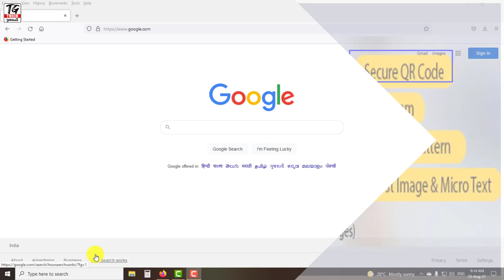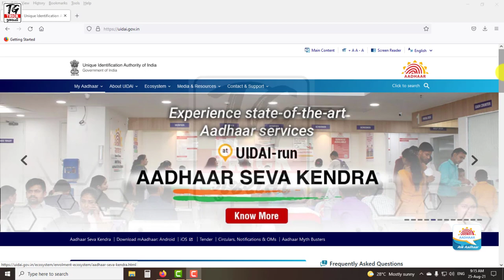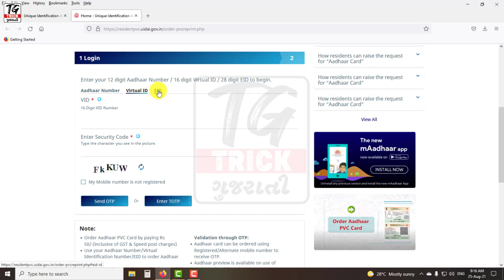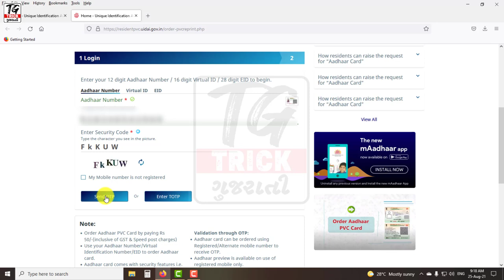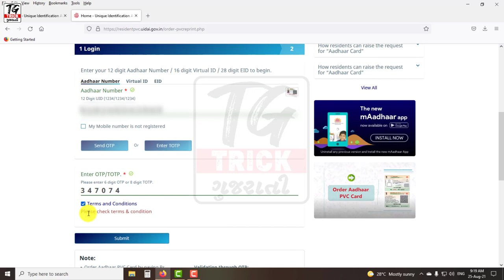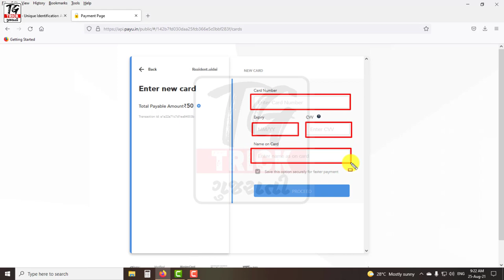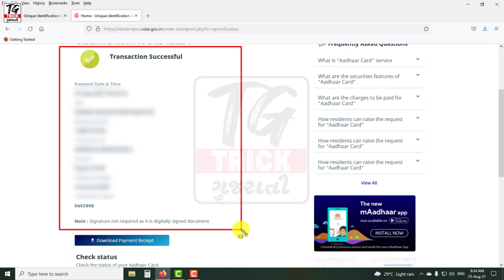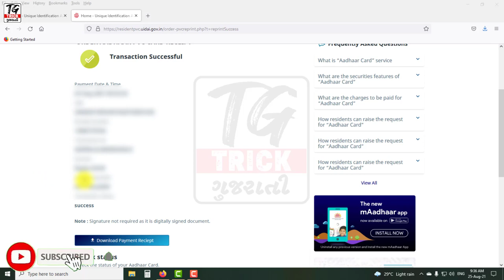How to Get PVC Aadhaar Card online | How to Add mobile number in Aadhaar Card |ઓરીજનલ PVC આધારકાર્ડ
મિત્રો આ વિડયોમાં ઓરિજનલ PVC આધાર કાર્ડ ઘરે બેઠા કેવીી રીતે મંગાવી શકાય તેની માહિતી આપવામાં આવેલી છે